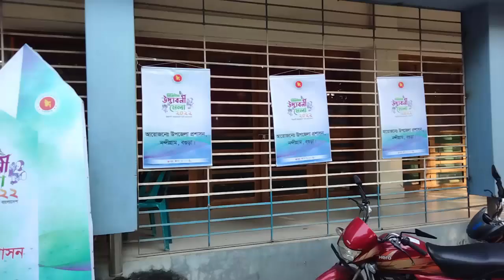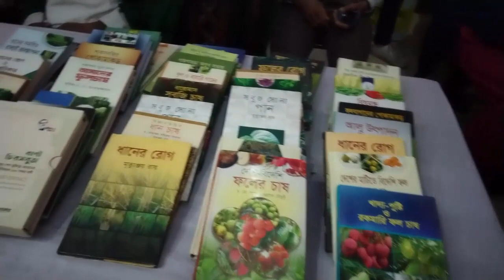Digital Udvaboni Mela 2022//ডিজিটাল উদ্ভাবনী মেলা ২০২২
ডিজিটাল উদ্ভাবনী মেলা ২০২২, নন্দীগ্রাম উপজেলা, বগুড়া।